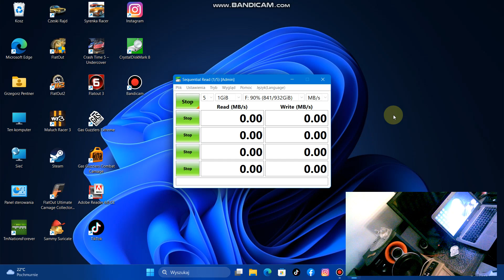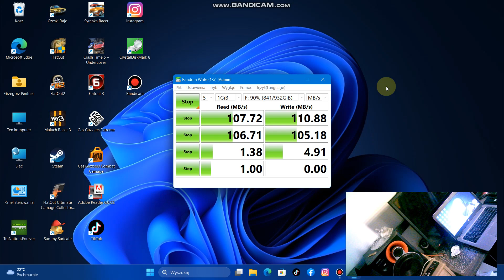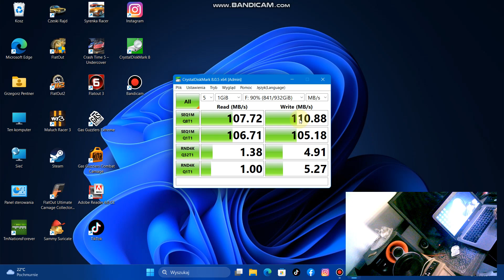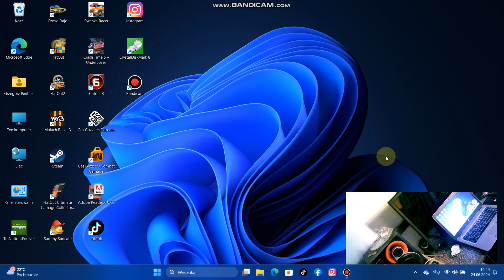Poradnik jak zrobić test prędkości dysku twardego HDD SATA na USB.